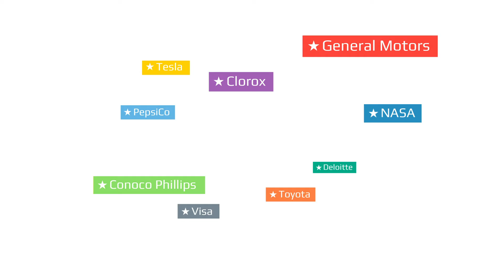Intellias .Net opportunities